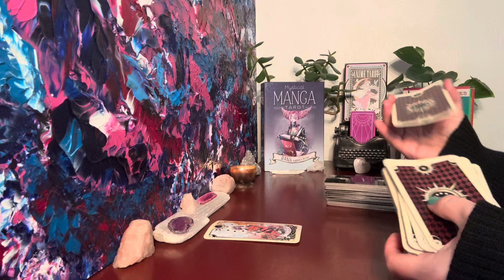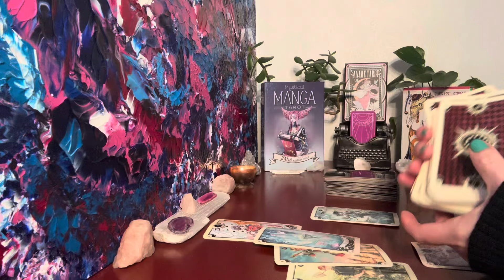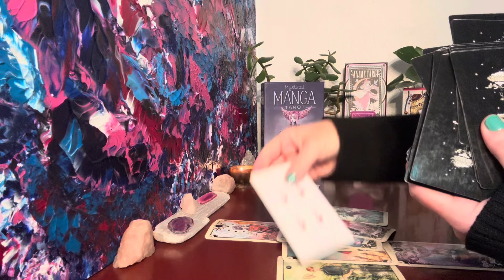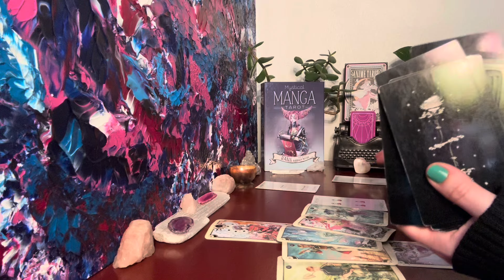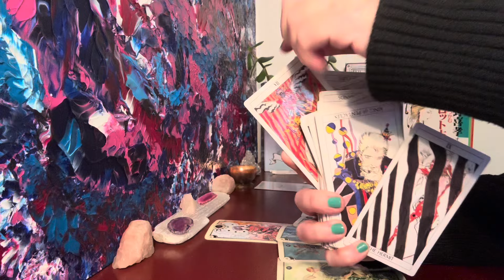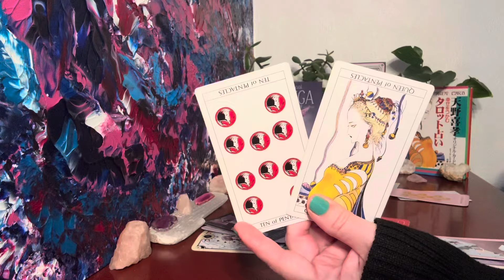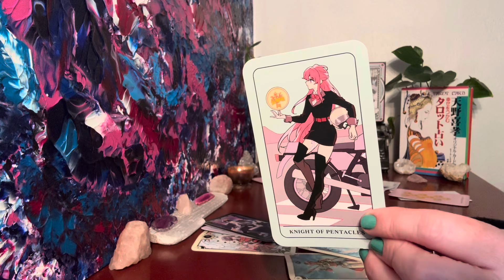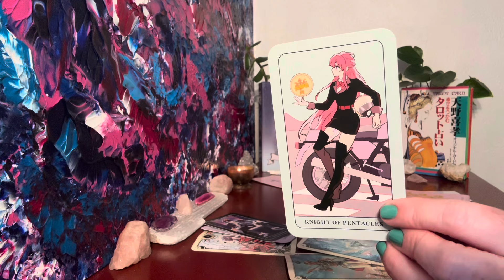Taurus Love November ❤️ Someone Can’t Keep Their Feelings Secret Much Longer & You Both Want This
Taurus ♉️ You & Them Love Reading 💜 Timeless

Gratitude & Love
Charity